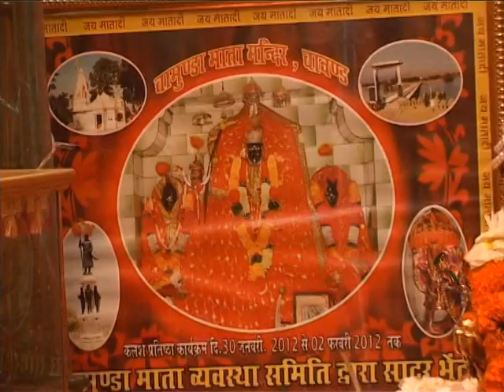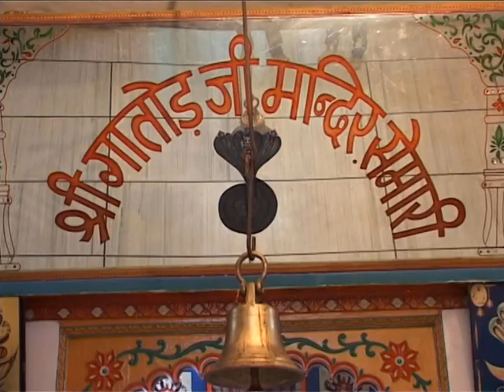Gatod Ji Semari Part 2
Gatod Ji Semari Part 1
gatod ji bhajan,
gatod ji ki katha,
gatod ji ka bhajan,
semari gatod ji bhajan,
gatod ji ki aarti,
Top videos ,
Gatod ji semari Part 3,
Top playlists playing this video,
Uploads from Uper wala sab dekh rha he,
Prakash mali Live in Gatod ji Man
Rani Rupa Rawal Maaldevji | Par..
Pyara Rasiya Balam
Ranbanka Rathore Superhit Song..